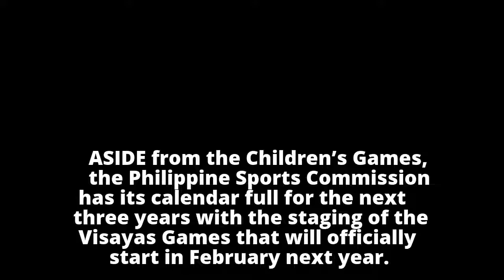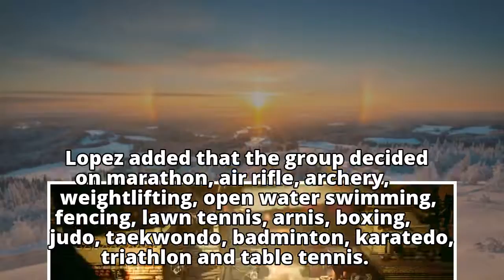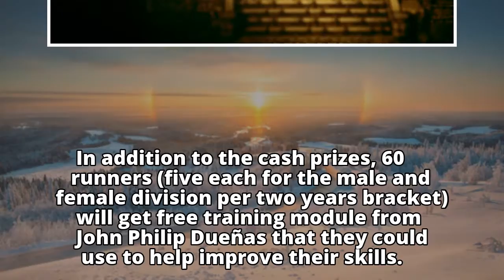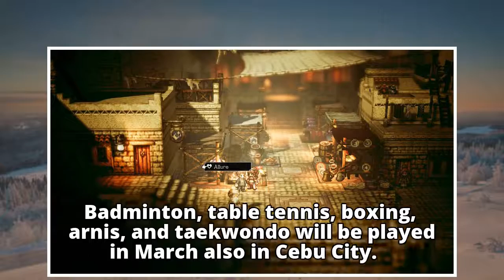More games, more progressMore games, more progress